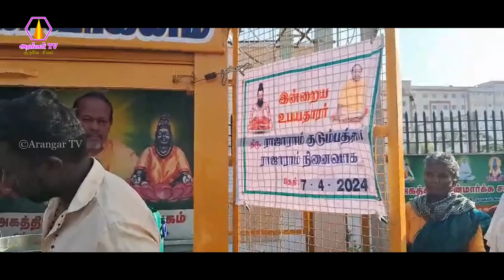நாமக்கல் கிளை சங்கம் சார்பாக அருட்கஞ்சி வழங்குதல் - 07.04.2024